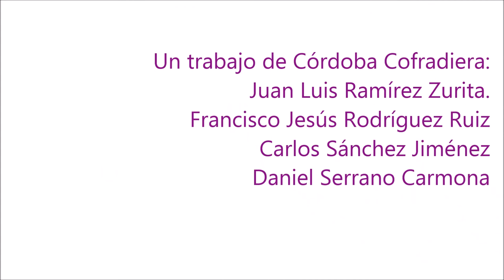EL SEÑOR DE LA CARIDAD | Córdoba Cofradiera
¿Vio al Señor de la Caridad en silencio? Mostramos el paso del crucificado de la Caridad en la pasada Semana Santa y conocemos el guión procesional de esta Hermandad, uno de los más importantes de cuantos salen en nuestra Semana Santa, de la mano de Francisco Mellado Calderón, Dr. en Historia del Arte. Vive la Pasión en Córdoba Cofradiera. Todos nuestros reportajes y vídeos sobre las Cofradías. Puedes encontrarnos también en :